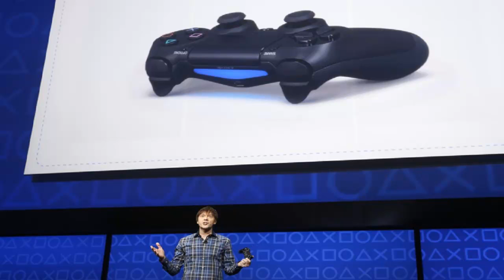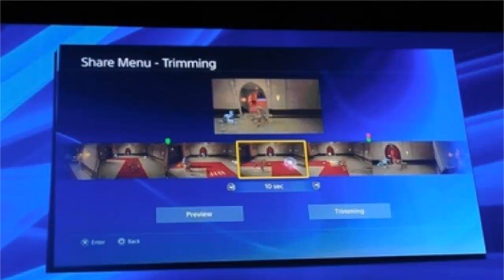Playstation 4 EVENT ALL DATA New CONTROLLER ALLNEW YORK EVENT 2013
►►Open◄◄